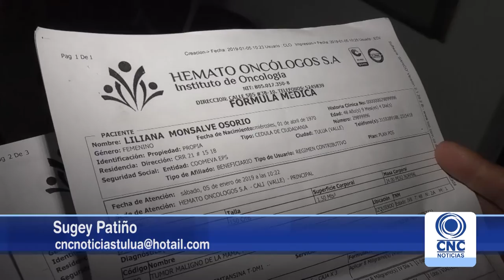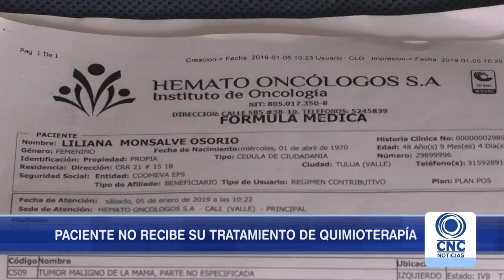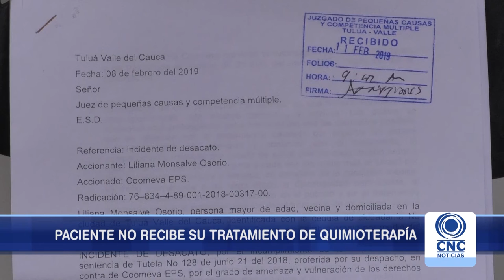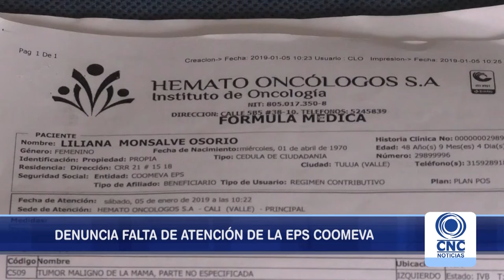Pacientes con cáncer denuncian falta de atención en centro oncológico.